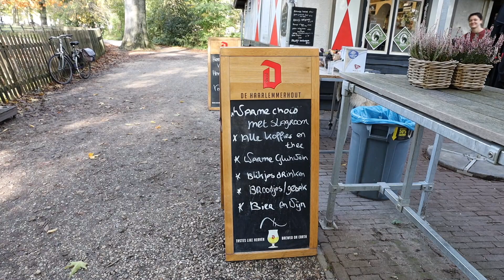Haarlemmerhout dinsdag 3 november 2020